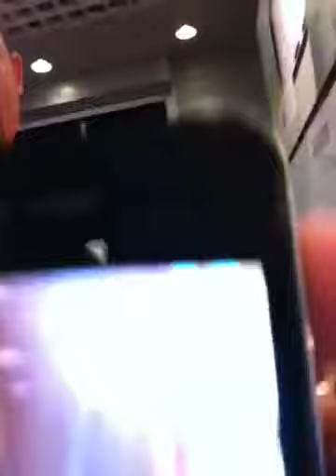The day Corey joins team iphone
This is trailergameprod's youtube channel we post new videos on the daily. Messing around in the sprint store while we wait for Corey to get his phone.

LIKE AND TELL YOUR FRIENDS